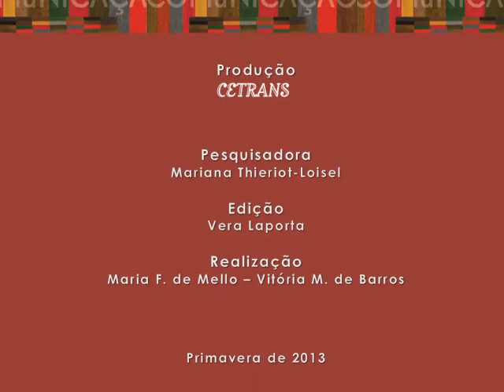Percurso - Vídeo 2 TD & Pós Modernidade: Filosofia e Complexidade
Produção do CETRANS.
Palestra de Mariana Thieriot Loisel -- Ph.D UNICAMP/SP- Brasil. Área de concentração: Cultura Educação e Sociedade. Pós-doutora em Filosofia Universidade LAVAL/ Canadá. Área de concentração: Filosofia/ Tema de pesquisa: As Mutações Humanas. Mestre em Filosofia da Educação pela Universidade Lyon 2- França. Diploma de Estudos Aprofundados pela Universidade Lyon 2-França.
Atuação Profissional: Professora afastada para pesquisa no UNIFIEO de Filosofia Geral, Filosofia da Educação, Ética aplicada. Pesquisadora Mediadora do Núcleo de Estudos e Pesquisa inter e transdisciplinar do UNIFIEO. Coordenou o grupo de pesquisa da Cátedra Transdisciplinar da UNESCO (Itália).Membro do CETRANS -- Centro de Educação Transdisciplinar (Brasil). Membro ativo do CIRET -- International Center for Transdisciplinarity Research (França).